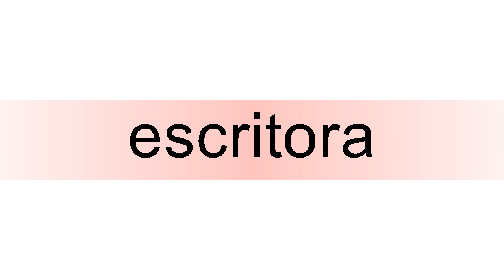How to pronounce escritora